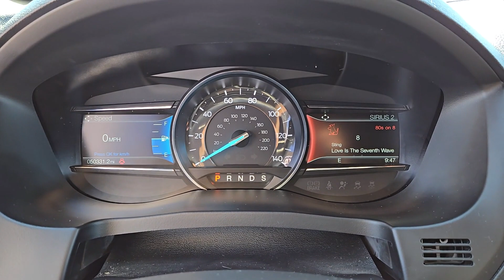2018 FORD EXPLORER Las Vegas, Henderson, Boulder City, Willow Branch, Nelson, NV 24T4056A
White Platinum Used 2018 FORD EXPLORER XLT FWD available in Las Vegas, Nevada at Gaudin Ford. Servicing the Henderson, Boulder City, Willow Branch, Nelson, NV area.

Gaudin Ford
6625 West Roy Horn Way

We are the number 1 Certified Pre-Owned Ford Dealer in Nevada!brRecent Arrival! 2018 Ford Explorer XLT Odometer is 20449 miles below market average! CARFAX One-Owner. 2 Driver Configurable 4.2 Color LCD Displays Auto-Dimming Rear-View Mirror Black Roof Rack Side Rails Comfort Package Driver Connect Package Dual-Zone Electronic Automatic Temperature Ctrl Ebony Black Unique Door-Trim Panel Insert Equipment Group 202A EXPLORER Badge on Hood EXPLORER Unique Branded Front Floor Mats Forward Sensing System Heated Steering Wheel Leather Heated Bucket Seats Leather-Trimmed Bucket Seats LED Fog Lamps Lower Bodyside Cladding Insert Lower Door Trim Lower Front & Rear Bumper Covers Magnetic Met-Painted Grille Bars w/Mesh Insert Power & Heated Glass Sideview Mirrors Power Liftgate Radio: AM/FM Stereo w/7 Speakers Rear Bumper Step Pad Remote Start System Sideview Mirror Caps Single-CD Player SYNC 3 Communications & Entertainment System SYNC Connect Universal Garage Door Opener (UGDO) Voice-Activated Touchscreen Navigation System Wheels: 20 x 8.5 Magnetic Met Painted 10-Spoke XLT Appearance Package XLT Technology Feature Bundle.brbrbrAwards:br  * 2018 KBB.com 10 Most Awarded Brands   * 2018 KBB.com Brand Image AwardsbrGaudin Ford proudly offers our customers home delivery services virtual product presentations and home test drives. Inquire for details.
Side Impact Beams,Dual Stage Driver And Passenger Seat-Mounted Side Airbags,Tire Specific Low Tire Pressure Warning,Dual Stage Driver And Passenger Front Airbags,Safety Canopy System Curtain 1st, 2nd And 3rd Row Airbags,Airbag Occupancy Sensor,Passenger Knee Airbag,Mykey System -inc: Top Speed Limiter, Audio Volume Limiter, Early Low Fuel Warning, Programmable Sound Chimes and Beltminder w/Audio Mute,Rear Child Safety Locks,Outboard Front Lap And Shoulder Safety Belts -inc: Rear Center 3 Point, Height Adjusters and Pretensioners,Back-Up Camera w/Washer,Driver Seat,Passenger Seat,Manual Tilt/Telescoping Steering Column,Fixed 50-50 Split-Bench Premium Cloth 3rd Row Seat Front, Manual Fold Into Floor and 2 Fixed Head Restraints,Leather Steering Wheel,Front Cupholder,Rear Cupholder,Compass,Keypad,Valet Function,HVAC -inc: Underseat Ducts, Auxiliary Rear Heater and Headliner/Pillar Ducts,Illuminated Locking Glove Box,Driver Foot Rest,Interior Trim -inc: Metal-Look Instrument Panel Insert, Metal-Look Door Panel Insert, Metal-Look Console Insert and Chrome/Metal-Look Interior Accents,Full Cloth Headliner,Cloth Door Trim Insert,Leather/Chrome Gear Shifter Material,Day-Night Rearview Mirror,Driver And Passenger Visor Vanity Mirrors w/Driver And Passenger Illumination,Full Floor Console w/Covered Storage, Mini Overhead Console w/Storage and 4 12V DC Power Outlets,Front And Rear Map Lights,Fade-To-Off Interior Lighting,Carpet Floor Trim,Cargo Area Concealed Storage,Cargo Space Lights,Driver / Passenger And Rear Door Bins,Delayed Accessory Power,Driver Information Center,Outside Temp Gauge,Analog Appearance,Manual Adjustable Rear Head Restraints,Front Center Armrest and Rear Center Armrest,2 Seatback Storage Pockets,Seats w/Premium Cloth Back Material,Securilock Anti-Theft Ignition (pats) Immobilizer,Perimeter Alarm,4 12V DC Power Outlets,Air FiltrationRadio w/Seek-Scan, Clock, Speed Compensated Volume Control and Steering Wheel Controls,Streaming Audio,Integrated Roof Antenna,